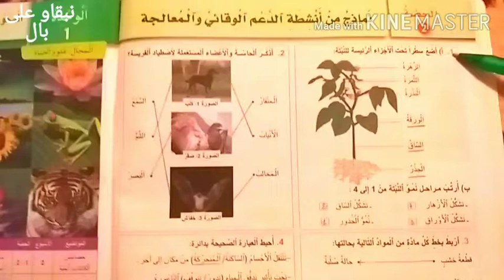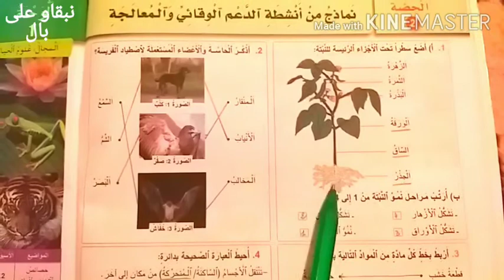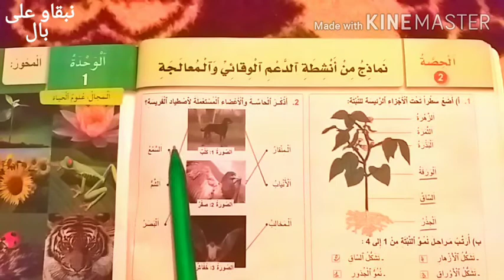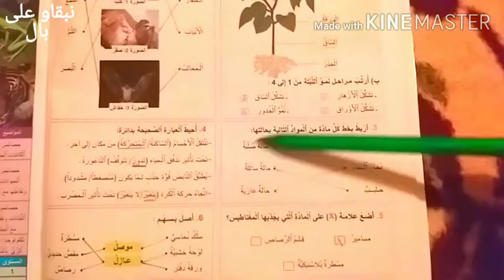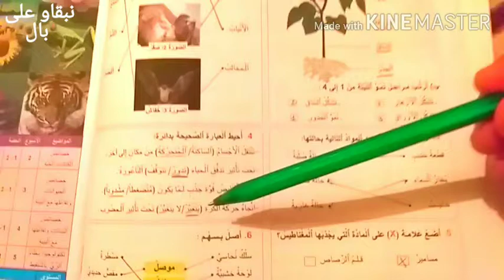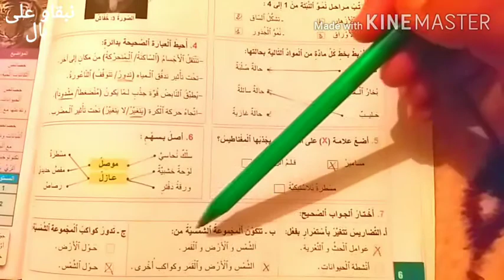التقويم التشخيصي الصفحة 6 مرشيدي في النشاط العلمي السنة الرابعة